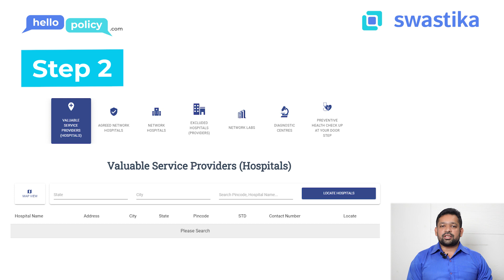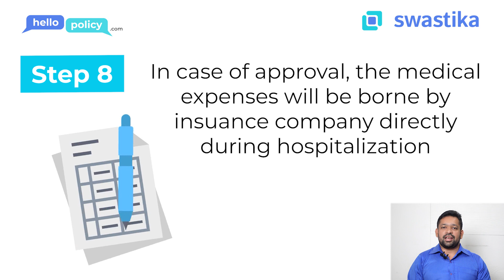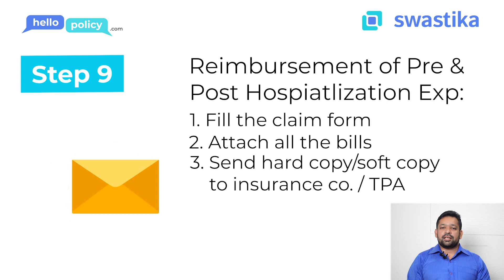Covid 19 का Insurance Claim कैसे ले?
Worried about the expenses that the prevalent pandemic brings during your illness?
Ensure the financial safety of you and your family from Covid 19 and other diseases with health insurance. You can avail the claim of expenses during your illness from the Insurance company.
Our Corporate trainer explains how to take the insurance claim of COVID-19 or any other disease.